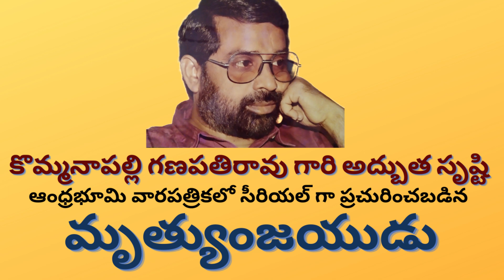Mrutyunjayudu / Last Part / Written by Kommanapalli Ganapathirao /Telugu Audio Novel Read by Radhika